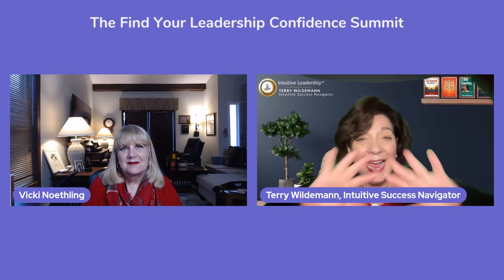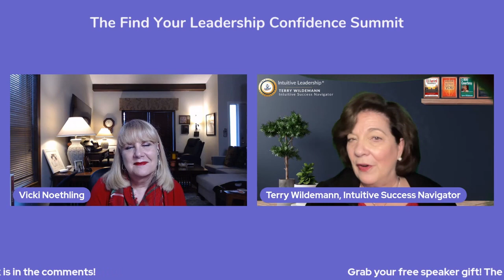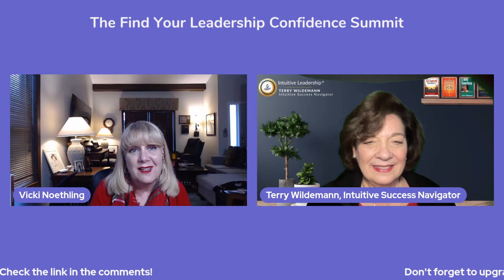Terry Wildemann on Break Out of Your Shell: 4 Uncommon Steps for Transformation FYLC Summit 11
Terry explains what Shiftology is both an art and science of intentional, intuitive, and impactful change. As a business owner, no matter what size, you must shift and how well you do that and react to that need will determine if your business grows or not.

In this episode Vicki’s guest, Terry Wildemann shares that if you find yourself working excessively hard, feeling constantly drained, struggling to make wise decisions, and ignoring your gut feelings only to regret it later, you may lack trust and belief in yourself. Additionally, always seeking direction outside of yourself, living in fear and judgment, and carrying a heavy load of emotional baggage can lead to mental, emotional, and physical pain. It can be exhausting and overwhelming, leaving you tired of being tired. Break out of your shell and release the emotional baggage that blocks the transformation of wealth, health, and relationships. Take inspired action and walk boldly on your “Leader’s Inward Journey”.

The Quick Shift Zone E-Guide

Beekonnected: intuitiveleadership.Beekonnected.com

Terry Wildemann is the Shiftologist and Business, Mindset and Leadership Navigator at Intuitive Leadership University where she mentors entrepreneurs to evolve into positively unstoppable intuitive entrepreneurial leaders. After quickly discovering and clearing her client's success blocks, she guides them to trust in their intuition, experience positive relationships, improve resilience and implement business systems to increase  sales and profit. Terry is a certified co-active and executive coach, behavior analyst, licensed HeartMath coach, Certified Emotion and Body Code Practitioner, NLP Practitioner, Law of Attraction Trainer, and Reiki Master. She was the owner/CEO of a manufacturing company, image consulting company and holistic education and leadership center.

She has two solos books - The Enchanted Boardroom, 1-800-Courtesy and seven co-authored books - Unlock the Power of You, Success in High Heels and more.